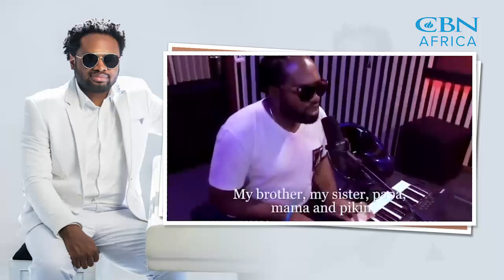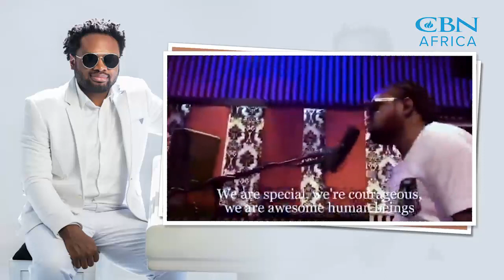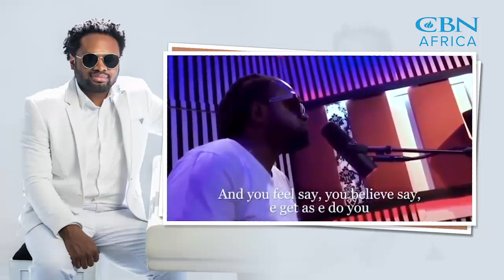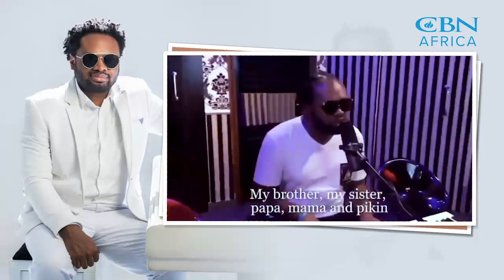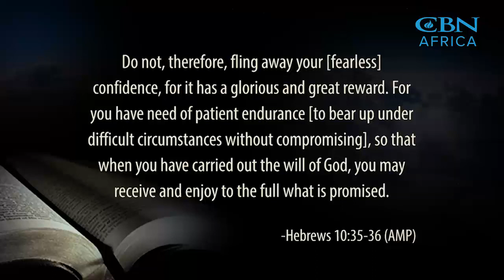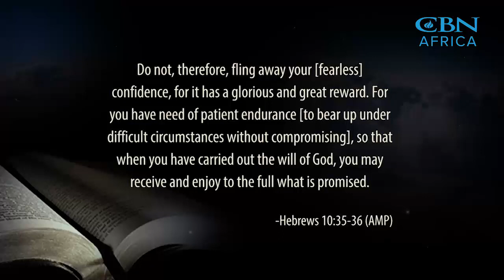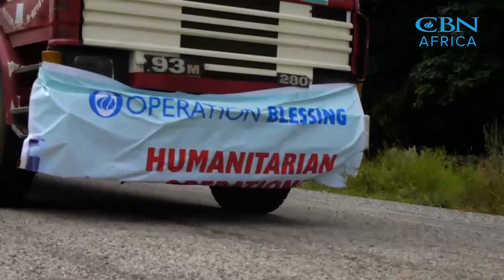700ClubNigeria - The Impact on Covid 19 On Work Today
On today’s episode is Mrs Folake Agunbiade, a  management consultant and human resource professional as she shares some insights on the impact COVID 19 is having on work today.